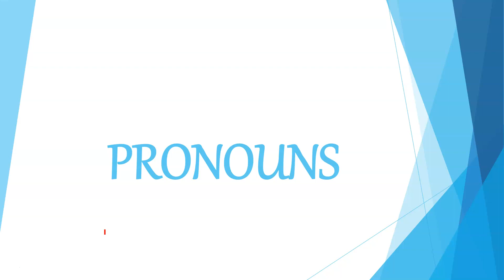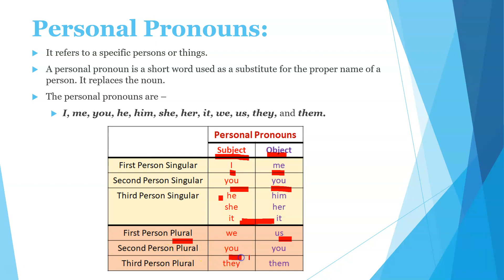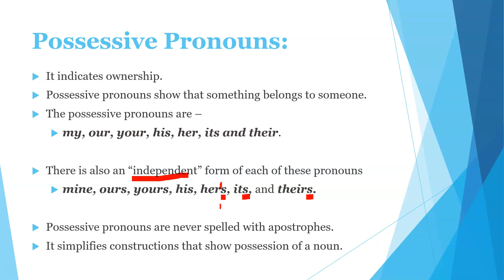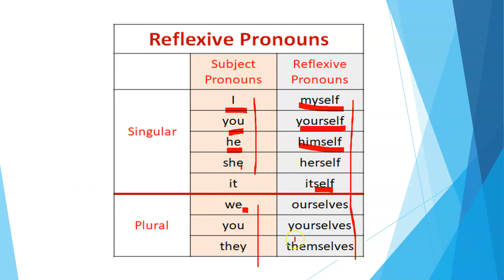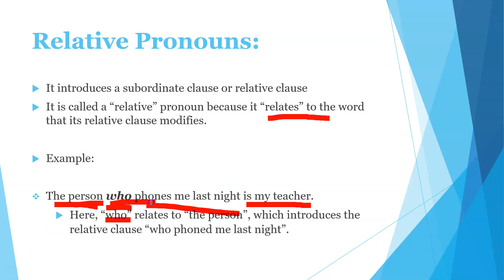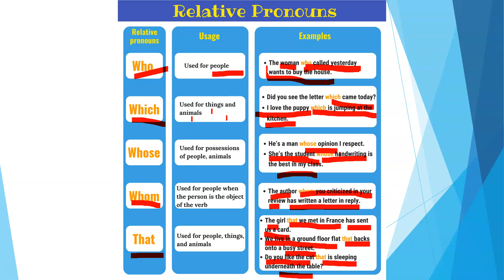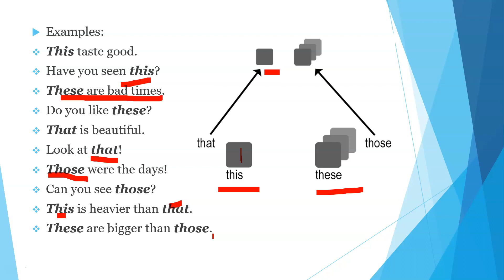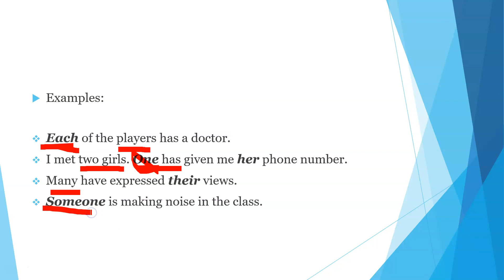11. Parts of Speech Pronoun - Sentence Making-Reading Writing and Speaking-English Speaking Course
We created this course to help students of psychology to learn English as we seen many students facing problems with language when they are learning psychology. These videos can be used by anyone who are interested in learning English.